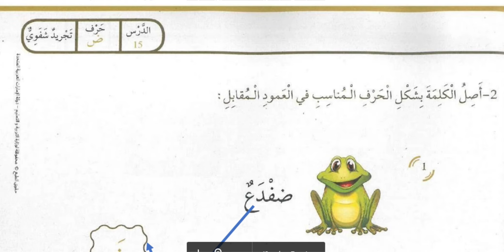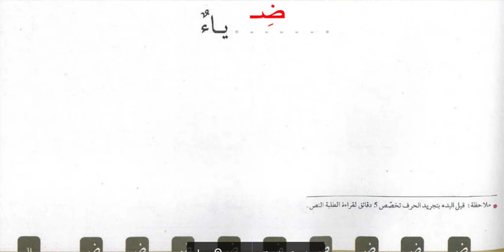حل درس حرف ض ضفدوع يضيع في الضباب عربي صف اول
حل درس حرف الضاد ( ضفدوع يضيع في الضباب ) اللغة العربية للصف الاول - الفصل الثاني